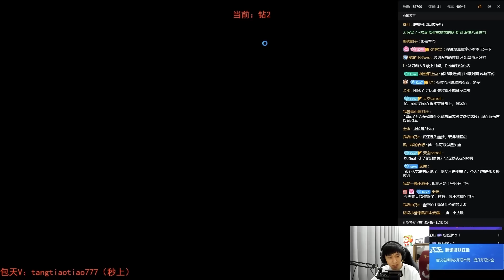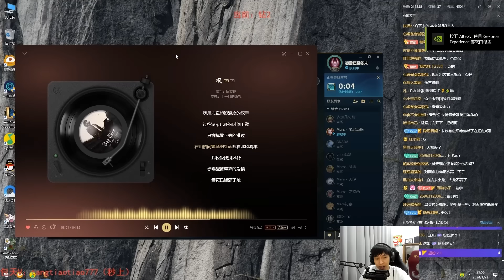GIÁO ÁN KHA'ZIX KHUẤY ĐẢO RANK ĐẠI CAO THỦ MÙA 14 GÁNH TEAM CỰC ẢO CỦA QIUYI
Credit: huya@172356
Chúc các bạn xem vui vẻ
► Lịch Live:
*22:30-23:30 hàng ngày trên Youtube
*23:30-02:00 hàng ngày tại